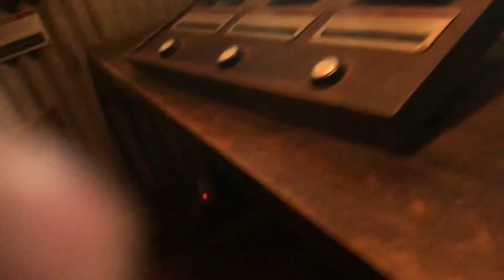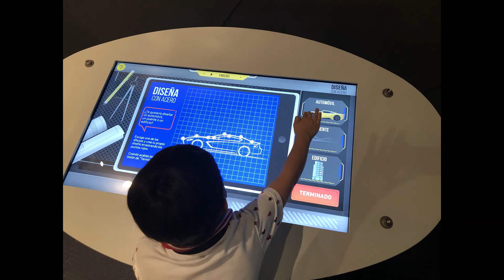HORNO 3, MUSEO INTERACTIVO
SEGUIMOS EN EL HORNO TRES, AHORA EN EL MUSEO INTERACTIVO MUY INTERESANTE CADA UNO DE LOS JUEGOS Y EXPERIENCIAS VIVIDAS CON MI TITO, GRACIAS POR VERNOS.